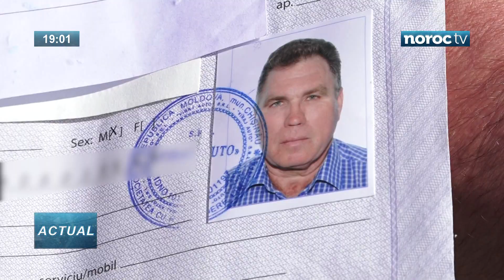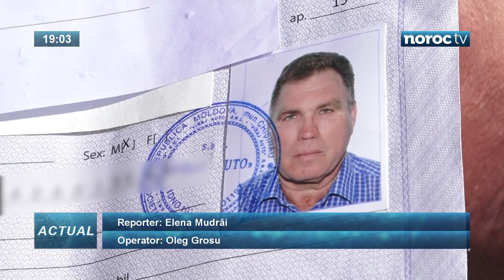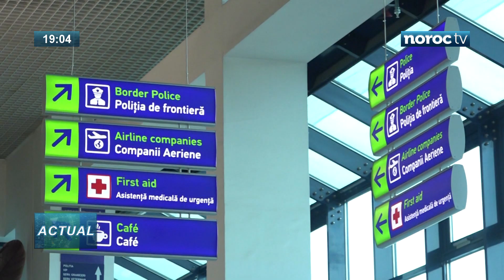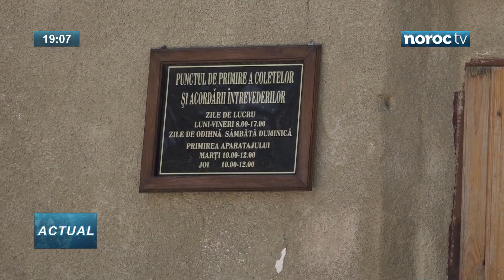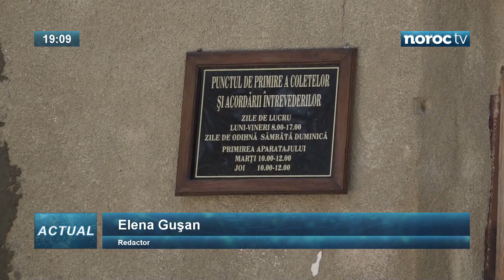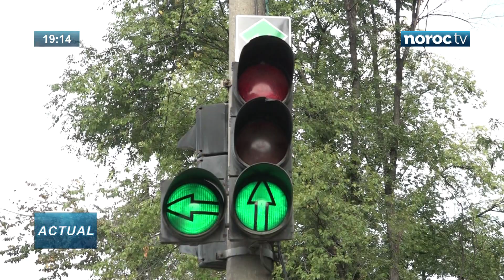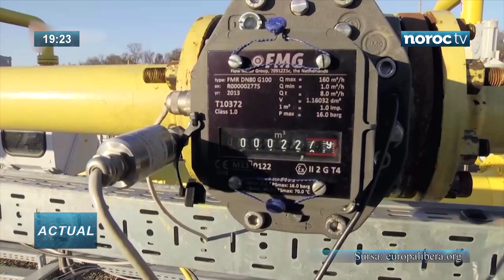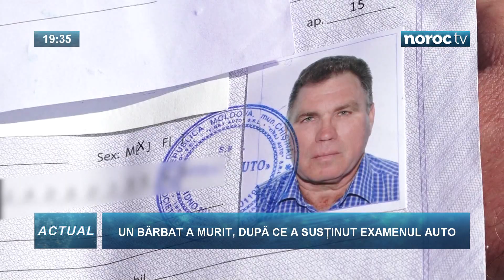ACTUAL 19:00 cu S. Bodiu, I. Buga și I. Bivol // 25 septembrie 2017